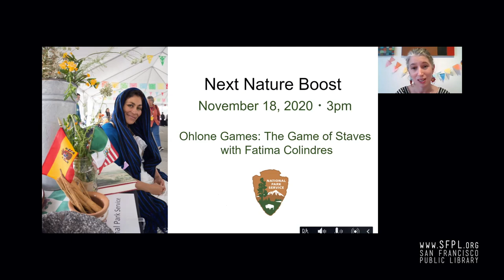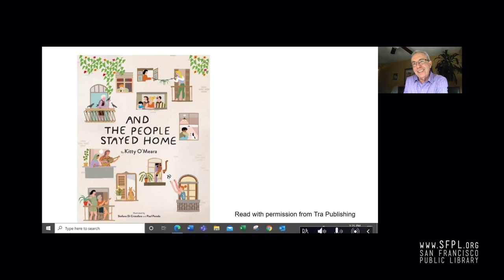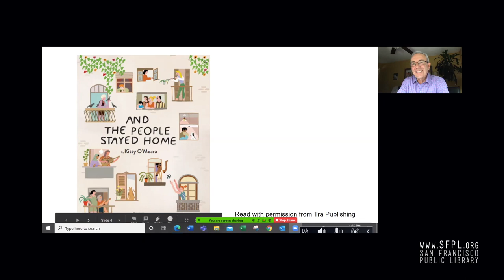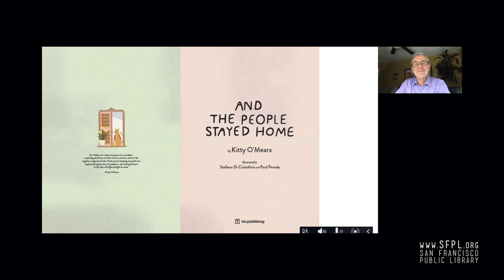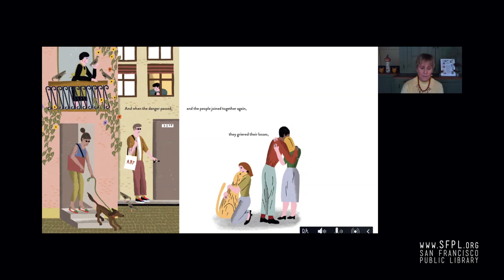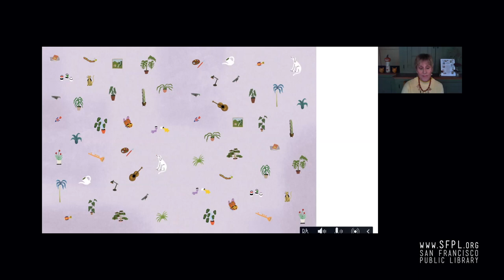Kitty O’Meara and Luis Herrera in conversation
Kitty O’Meara and Luis Herrera discuss And The People Stayed Home, O’Meara’s new illustrated children’s book of her popular prose poem about the global coronavirus pandemic. Hear how O’Meara wrote the poem in one sitting on March 13, 2020 on her private Facebook page and soon spread internationally providing comfort. Noted as “the poet laureate of the pandemic " by O, The Oprah Magazine, Herrera and O’Meara will talk about living, healing and connecting.

Kitty O’Meara lives in Full Moon Cottage, near Madison, Wisconsin on a river and a bike trail, with her husband, Phillip Hagedorn, their five dogs, three cats, gardens and books. A former teacher and chaplain and a spiritual director, O’Meara has been a lifelong writer, artist and blogger. And the People Stayed Home is her first print book with Tra.Publishing and Ilona Oppenheim. Educator guide available.

Luis Herrera, beloved retired City Librarian of San Francisco Public Library, currently serves as a Board Trustee for the Golden Gate National Parks Conservancy and SFMOMA. He was appointed by President Obama to the National Museum and Library Services Board in 2012, the same year he was honored as Library Journal’s Librarian of the Year. Herrera is a passionate naturalist, community builder and champion for literacy.